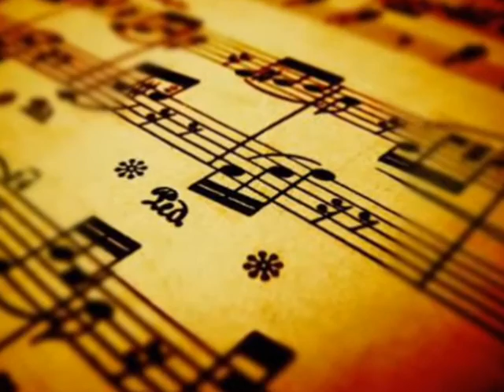Копия видео "ТЁПЛОГО ОСЕННЕГО ДНЯ музыка Блюз Свинг Swing Theory автор клипа Зоя Боур-Москаленко"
Swing Theory Freedom Trail Studio Джаз и блюз